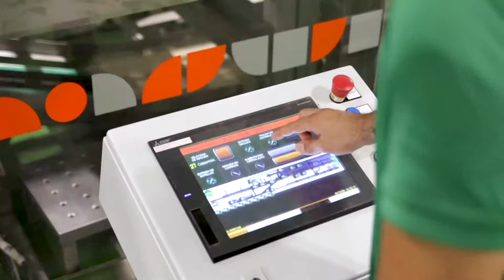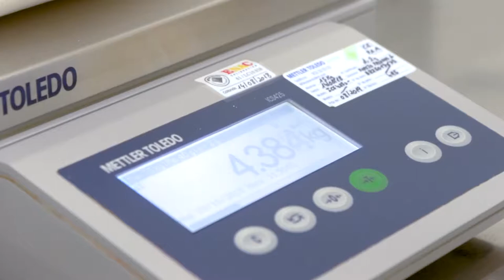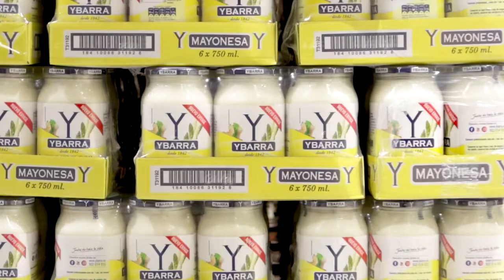Vuelos en interiores